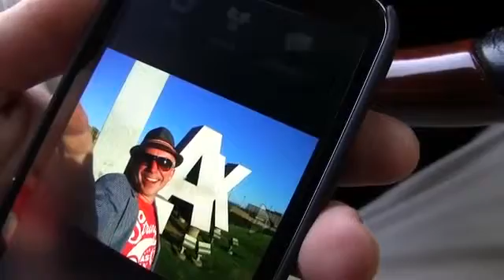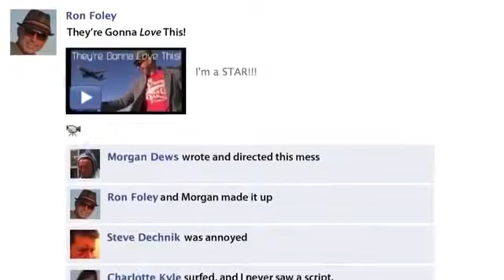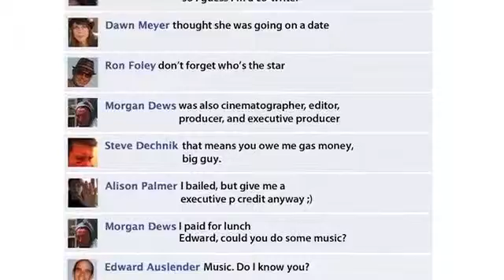They're Gonna Love This!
Starring Ron Foley and co-starring Steve Dechnik.